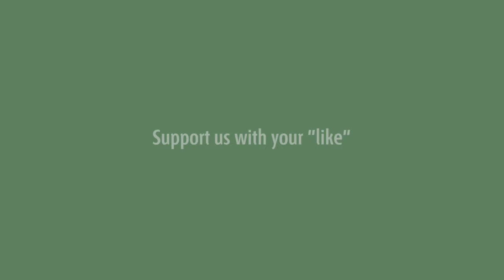Making the VinBox sound video series - Piace il Funk?...to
Home made instruments using recycled materials, like wine boxes, digital fabrication tools to make custom 3D printed pickups & more.
Live from the backyard, Daniel Chazarreta show us his VinBox sound playing different music genres.
Model: VinBox Delta Paraná
Musician: Daniel Chazarreta
Sound: Fidel Paternostro
Graphic design /maker : Ignasio Gonzalez
Design/production/ maker: Lucio Gonzalez